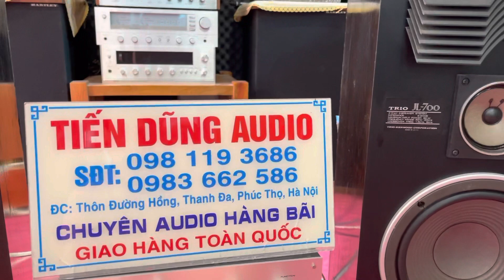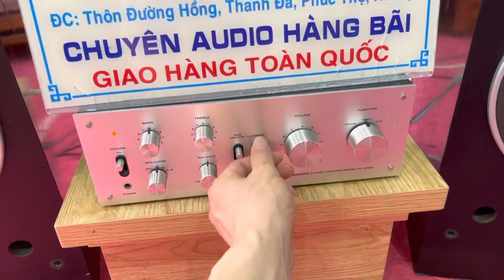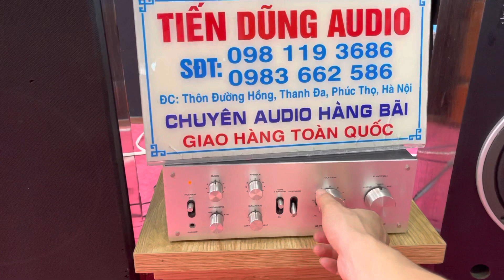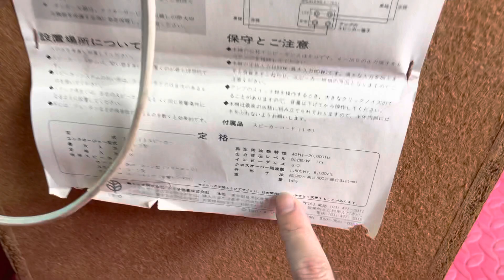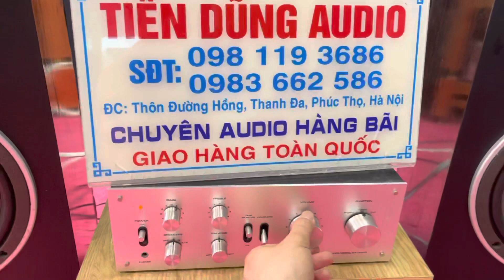Loa trio và amply pioneer cả bộ 5,7 triệu. Loa to amply nhỏ mà có võ.